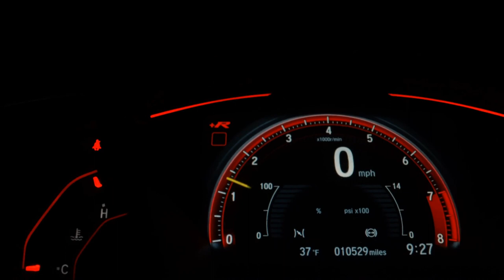FORD KA - 2016 - Recife/PE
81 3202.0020 / 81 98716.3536 - WhatsApp

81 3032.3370 / 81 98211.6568 - WhatsApp

Veículo: FORD / KA 1.0 SE 12V
Ano: 2015/2016
Combustível: FLEX
Portas: 4 PORTAS
Câmbio: Manual
Cor: CHAMPAGNE
KM: 82.000

✅ Air Bag
✅ Alarme
✅ Ar Condicionado
✅ Ar Quente
✅ Computador de Bordo
✅ Desembaçador Traseiro
✅ Direção Hidráulica
✅ Freio ABS
✅ Rádio
✅ Travas Elétricas
✅ Vidros Elétricos
✅ Volante com Regulagem de Altura
✅ Limpador Traseiro
✅ Entrada USB
✅ Bluetooth
✅ Sistema ISOFIX
✅ Protetor de Cárter
✅ Som Original